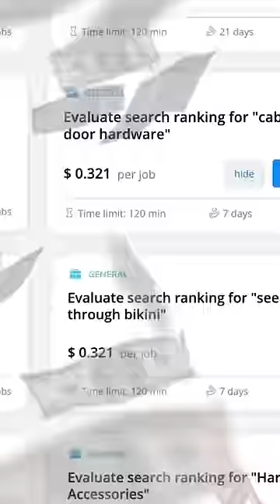APLIKASI PENGHASIL UANG DI INTERNET!